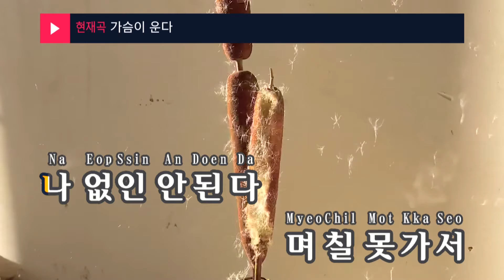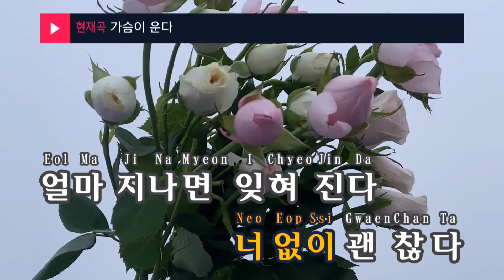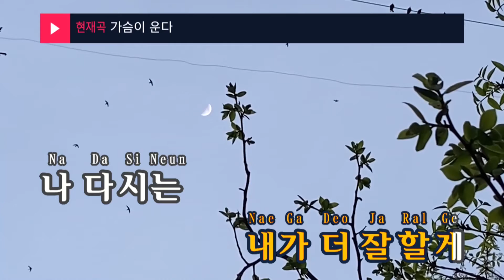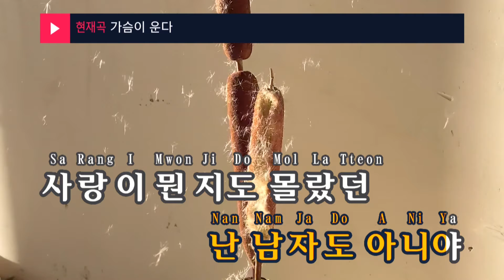가슴이 운다 - 버즈(My heart is crying - Buzz) (KY.99729) / KY Karaoke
★ 곡 정보 ★
번호 : 99729
제목 : 가슴이 운다
가수 : 버즈
작사 : 윤우현
작곡 : 윤우현

Copyrightⓒkeumyoung